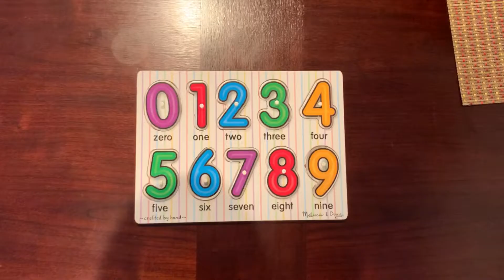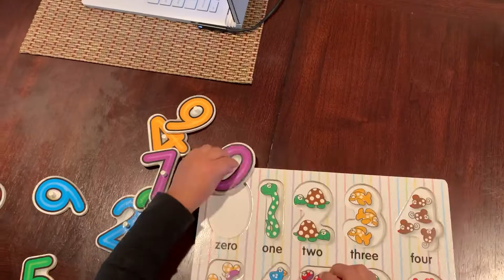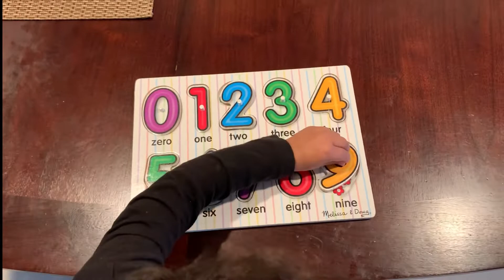Robbie plays with the Melissa and Doug Number puzzle.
Mommy shows Robbie how to play with the number puzzle by keeping it simple and in numerical order. This will enforce counting correctly, number recognition, and correct number order. All with the help of this great Melissa and Doug number puzzle.